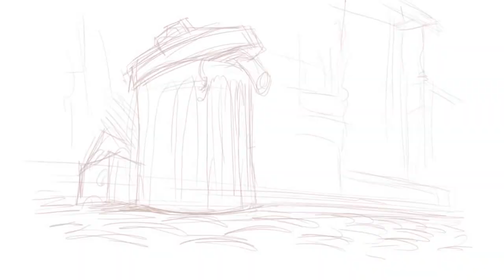Kristof Serrand Animation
Kristof Serrand (Born? ) is a French supervising animator who worked for studios like Amblimation and Dreamworks.

List of movies presented:

The Prince of Egypt (1998)(DreamWorks)
An American Tail (1991)(Amblimation)
We're Back! A Dinosaur's Story (1993)(Amblimation)
The Road to El Dorado (2000)(DreamWorks)(Altivo)
Balto (1995)(Amblimation)(Boris)
How to Train Your Dragon (2010)(DreamWorks)
Spirit: Stallion of the Cimarron (2002)(DreamWorks)
Clochard (Work in progress).

Music: Antonio Vivaldi_ Concerto for 2 oboes, 2 clarinets in C major (RV 559) - I. Larghetto; (Allegro).

If I made any mistakes in this reel, feel free to point them out.